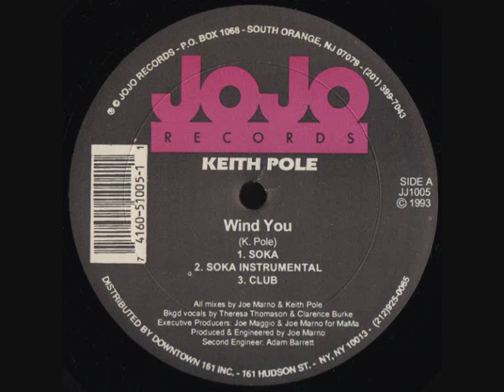Keith Pole - Wind You (Soka Instrumental)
(1993) JoJo Records ‎– JJ1005